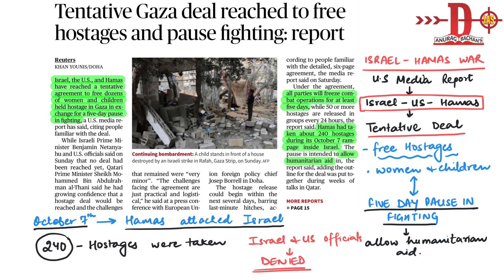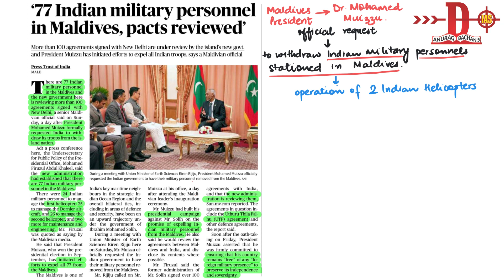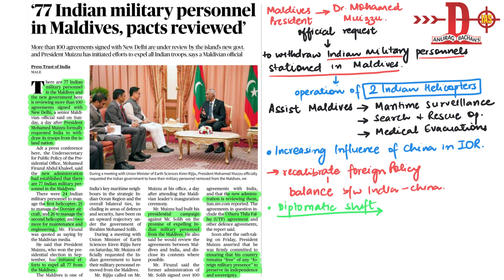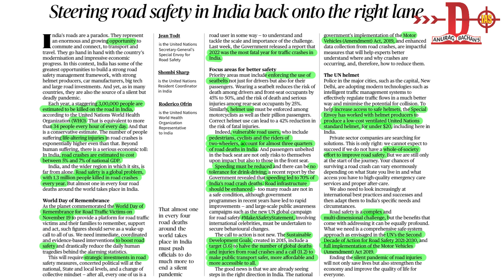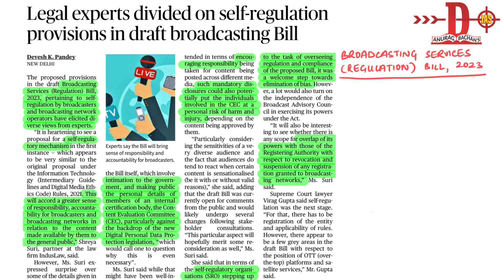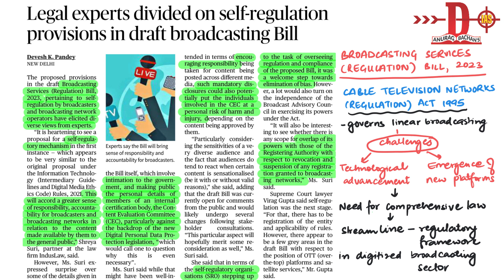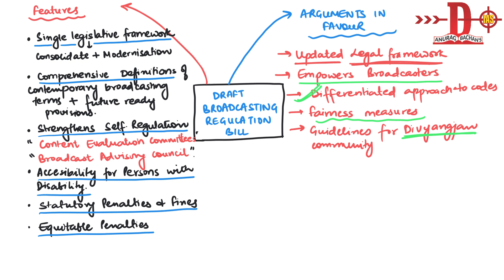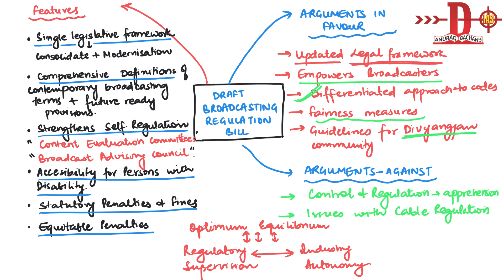DAILY NEWSPAPER VIDEO || 20th NOVEMBER 2023